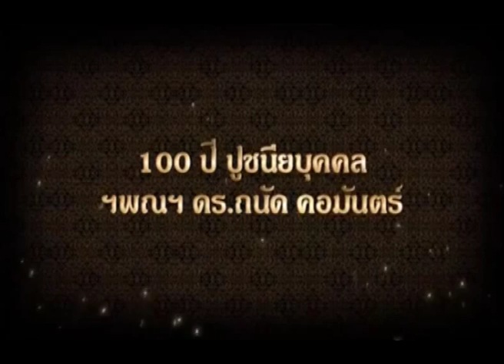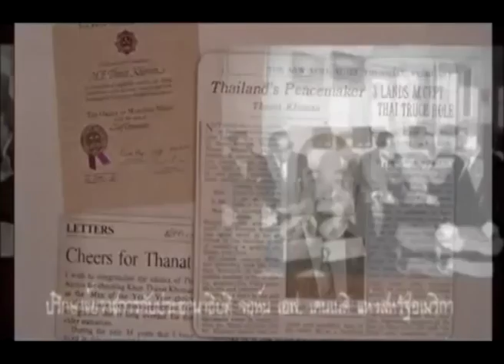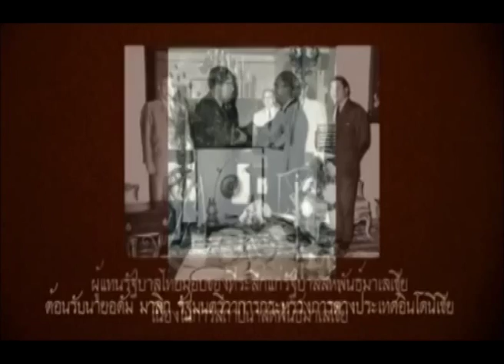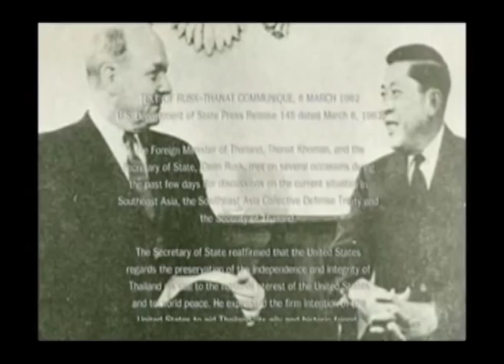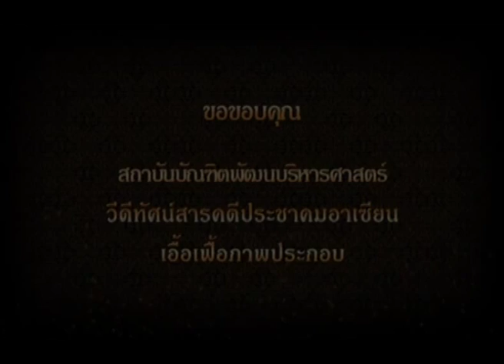100 year of Thanat Khoman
วาระครบรอบ 100 ปี ท่าน ถนัด คอมันตร์